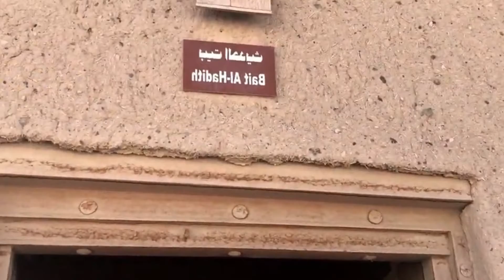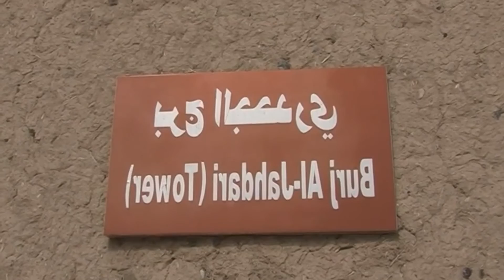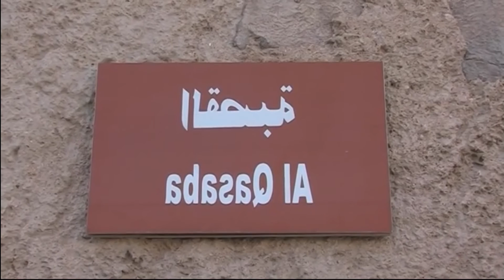বনী নাবহান শাসন এবং ওমানের অতুলনীয় মরুদ্যান বাহলা দুর্গ|| Bahla Fort Oman Documentary in Bangla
আরব রাষ্ট্রগুলোর মধ্যে একটি সম্পদশালী রাষ্ট্র হচ্ছে ওমান। প্রবাসীদের কাজের ক্ষেত্রে এই দেশটির নাম বাংলাদেশের অধিকাংশ মানুষই শুনে থাকবে। আরব সাগরপাড়ের তেল, পাহাড় আর বালির এই দেশটির আয়তন বাংলাদেশের দ্বিগুণ হলেও জনসংখ্যা মাত্র পঞ্চাশ লাখের মতো।
মধ্যযুগের অনেক ঐতিহাসিক দুর্গ রয়েছে মরুর এই দেশটিতে। মধ্যযুগের শুরুর দিকে নির্মিত বাহলা দুর্গ এর মধ্যে অন্যতম একটি স্থাপনা। এটি ওমানের একমাত্র স্থাপনা, যা ইউনেস্কোর ওয়ার্ল্ড হেরিটেজ সাইটের তালিকায় অন্তর্ভুক্ত হয়েছে এর অনন্য বৈশিষ্ট্যের জন্য। স্থাপনাটি প্রাচীন হলেও একে নতুন এবং ব্যবহারোপযোগী করে তৈরি করেছিল বনী নাবহান রাজবংশ, যারা ১১৫৪ থেকে ১৬২৪ সাল পর্যন্ত প্রায় ৫০০ বছর ওমানের শাসক ছিল।